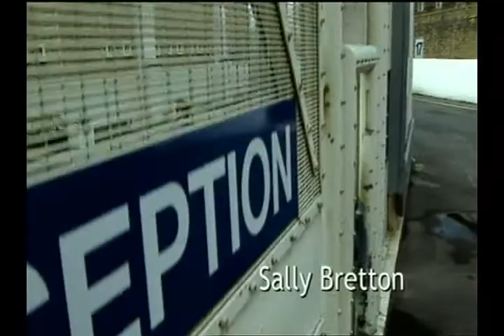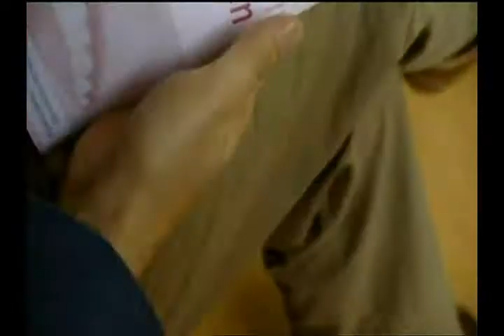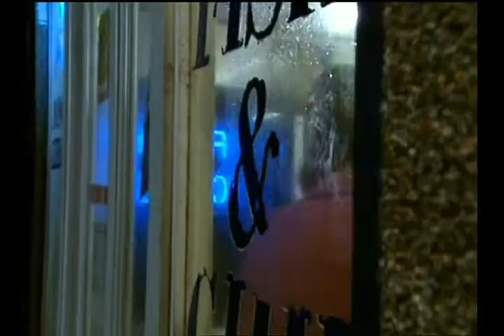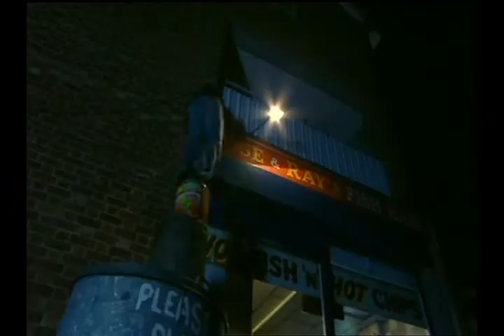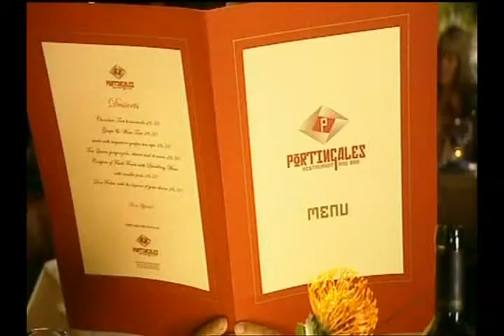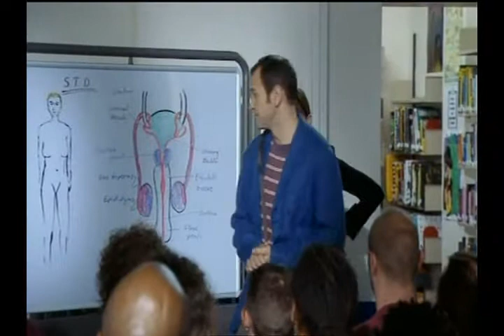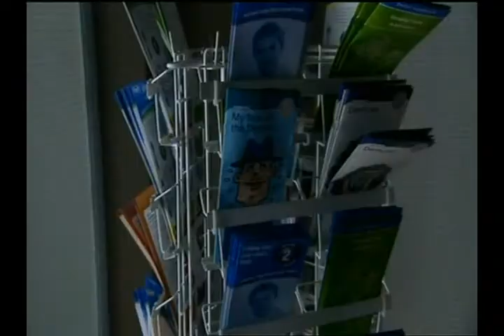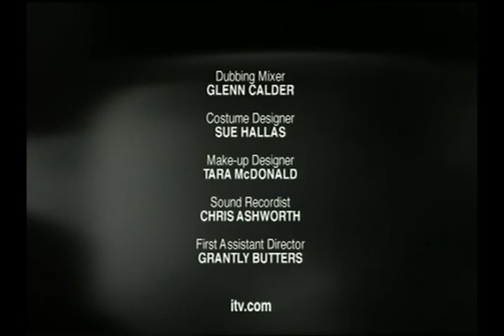Open Wide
ITV  Comedy/Drama
A teacher, played by Alexander Armstrong starts work with a classroom of hardened criminals in a notorious prison. He soon comes into conflict with the prison dentist after becoming romantically involved with the wrong woman.